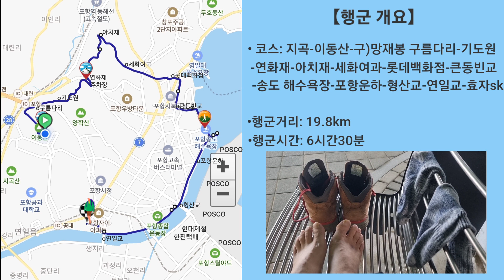포항 원점 보행 / 포항 핫플레이스 송도 / 포항여행 / 비학지맥 / 지곡-아치재-송도-효자SK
물 1통도 없이 집에서 빈손으로 30km 거리를 예상하고 비학지맥길 아치재에서 홍시 몇 알로 에너지 충전하고 해안길에 도착 송도 해수욕장과 강변길로 행군하여 집으로 복귀중에 발바닥 물집으로 포기하고 택시타고 귀가 했습니다.